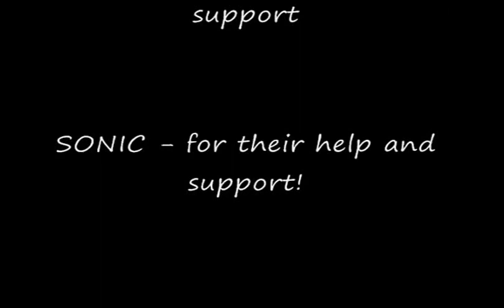November First Friday Bloopers